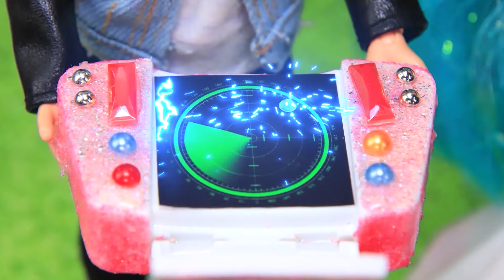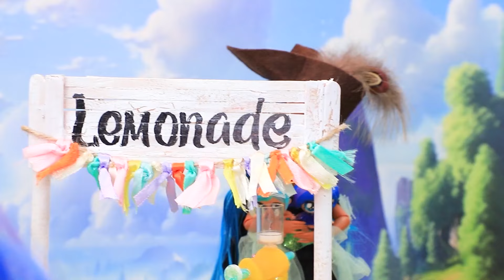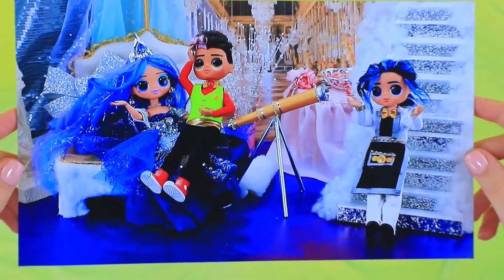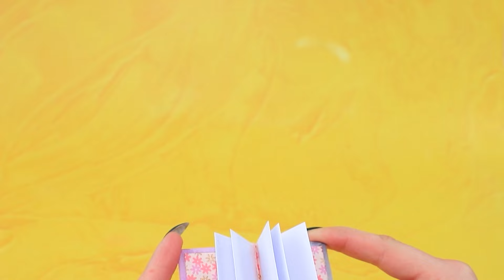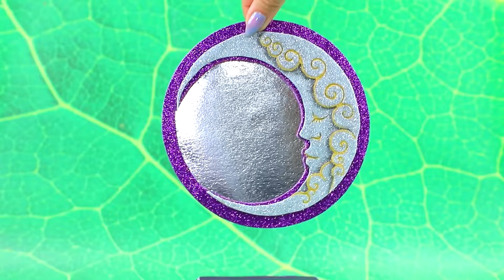My Little Pony: Ibu Tiri Luna vs Ibu Celestia! 30 Kreasi Boneka LOL OMG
Despicable Me 4: Gru Dan Lucy Tumbuh Besar | Aktifkan SEMUA pemberitahuan

Celestia dan Jack punya bayi cewek baru, Ashley! Namun, Luna berencana untuk menghancurkan keluarga bahagia itu! Akankah Ashley remaja dapat menyatukan kembali kedua orang tuanya? Cari tahu di episode baru LaLiLu Land!

Bahan dan alat:
• Tutup
• Bunga
• Manik-manik
• Kertas busa
• Pita
• Lilin polimer
• Berlian imitasi
• Bunga plastik
• Akrilik
• Kain
• Pita
• Renda
• Telur plastik
• Sedotan
• Karton
• Kawat
• Kotak
• Peti kerat
• Peniti
• Gulungan benang
• Benang
• Kotak kecil
• Stiker
• Lilin plastisin
• Cat gel
• Lencana
• Kain berbulu
• Kamera
• Mata
• Wajah
• Pita